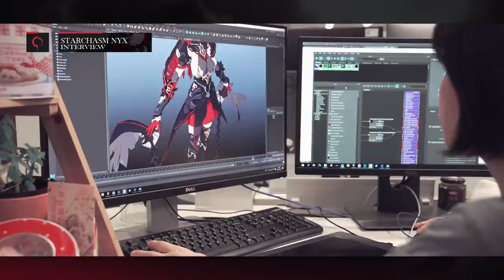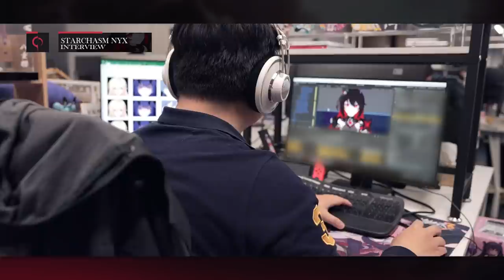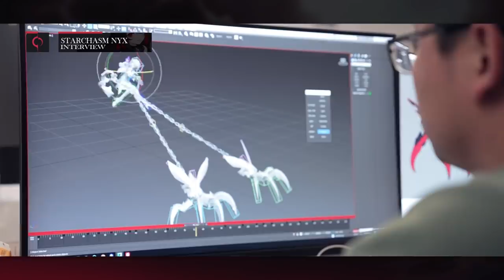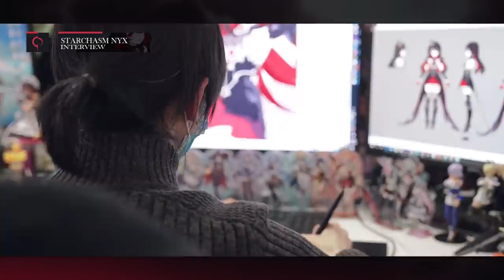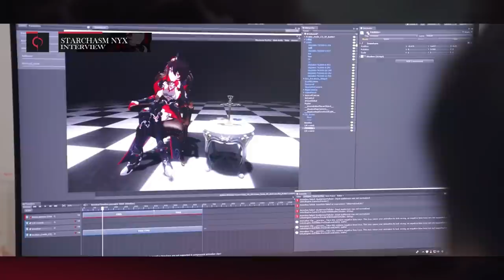[Starchasm Nyx] Battlesuit Trailer - Honkai Impact 3rd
New S-rank battlesuit [Starchasm Nyx] is debuting in v4.8! Watch this video to learn the basics of her!